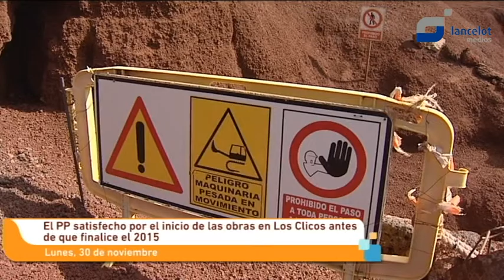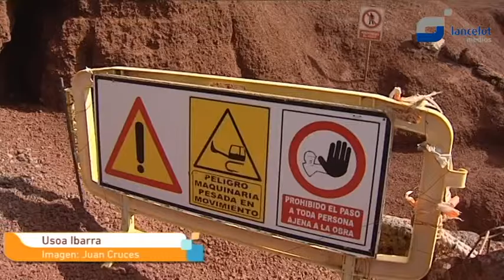El PP, satisfecho por el inicio de las obras en Los Clicos